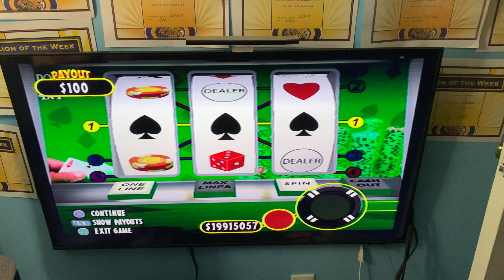Hard rock casino ps2 poker 4x4 $100 winner!